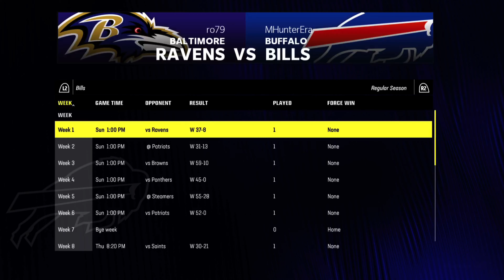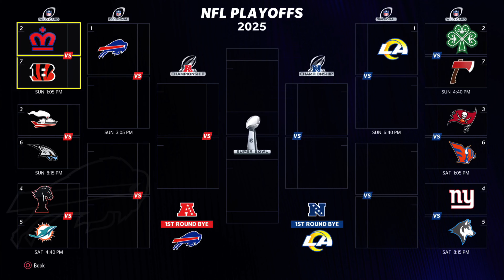BATTLE FOR THE NUMBER ONE SEED. 2 GAME VIDEO. BILLS FRANCHISE. MADDEN 24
PSN: MHunterEra